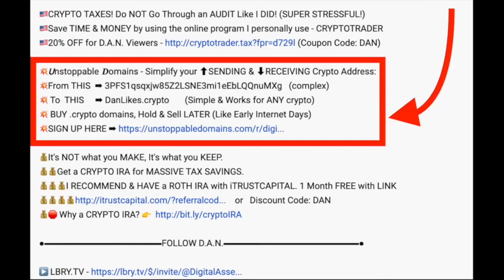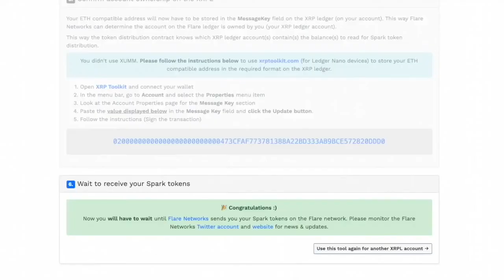QOD Unstoppable Domains FOUNDER BRAD KAM tells which type of crypto domains you'll want to look at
► Q of the Day - Unstoppable Domains FOUNDER BRAD KAM tells us which type of crypto domains you *might* want to look at.

●▬▬▬▬▬▬▬▬▬▬▬CRYPTO ESSENTIALS▬▬▬▬▬▬▬▬▬▬▬▬▬▬▬▬▬●

●▬▬▬▬▬▬▬▬▬▬▬▬▬FOLLOW D.A.N.▬▬▬▬▬▬▬▬▬▬▬▬▬▬▬●

and/or...

●▬▬▬▬▬▬▬▬▬▬▬▬▬▬AUDIO TRACKS▬▬▬▬▬▬▬▬▬▬▬▬▬▬●

●▬▬▬▬▬▬▬▬▬▬▬▬▬▬VIDEO TOOLS▬▬▬▬▬▬▬▬▬▬▬▬▬▬●

●▬▬▬▬▬▬▬▬▬▬▬▬▬EXIT STRATEGIES▬▬▬▬▬▬▬▬▬▬▬▬▬▬▬●

●▬▬▬▬▬▬▬▬▬▬▬▬RECOMMENDATIONS▬▬▬▬▬▬▬▬▬▬▬▬▬▬▬▬●